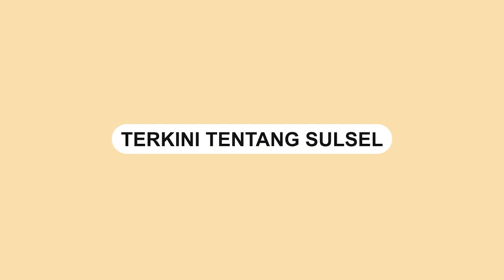Momen saat Menteri Risma Sujud Depan Guru Tunanetra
Menteri Sosial Tri Rismaharini sujud di kaki salah satu guru penyandang tunanetra.

Hal tersebut saat berdebat soal hibah dan perbaikan bangunan Sekolah.

Kejadian itu terjadi di Balai Wyata Guna, Kota Bandung, Selasa (21/2/2023).

Saat berbincang dengan sejumlah penyandang disabilitas, Risma ditagih terkait hibah lahan milik Kementerian Sosial.

SIMAK VIDEONYA
Video terkini dan terbaru..